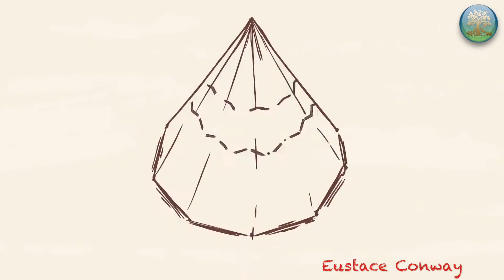The Circle of Life - Natural Living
Eustace Conway talks about the natural world.
Come see us on Facebook and meet other open minded health interested people
To live in harmony in nature and health visit us